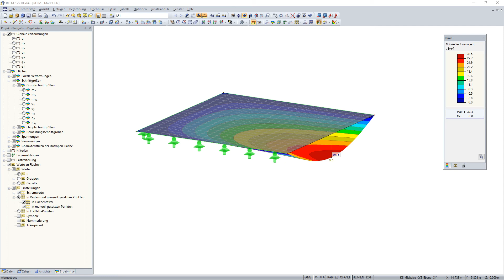FAQ 005160 | Ich habe Werte an Flächen in Rasterpunkten aktiviert, bekomme jedoch nur Extremwerte...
Frage:
Ich habe Werte an Flächen in Rasterpunkten aktiviert, bekomme jedoch nur Extremwerte angezeigt. Wie können alle Werte in allen Rasterpunkten so wie gewünscht angezeigt werden?

Antwort:
Bitte stellen Sie sicher, dass die Extremwerte deaktivert sind, siehe Bild.